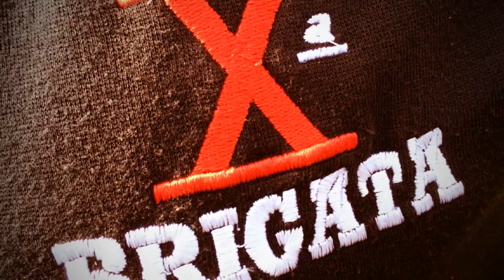A.S.D.Jolly Roger Softar Team MONTEROTONDO (RM) Domenica 16 Febbraio 2014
Domenica 16 Febbraio i Jolly Roger vanno nel campo della Legio 1^Minerva nel loro bel campo a Campo di Carne (ARDEA)
Sul campo eran presenti i : Jolly Roger di Monterotondo, Legio 1^Minerva, X^Brigata e Flying Horses che hanno dato il via ad una spettacolare giornata di gioco.